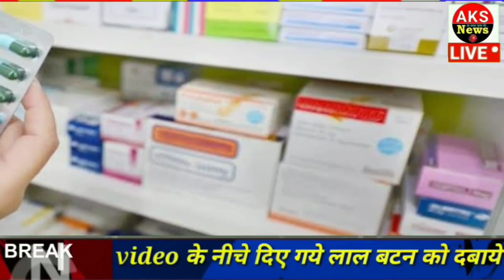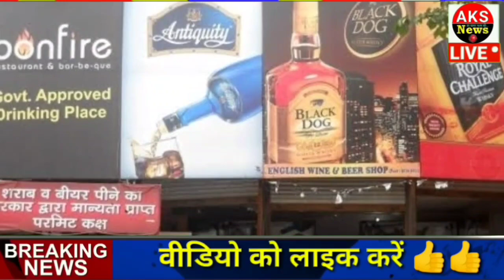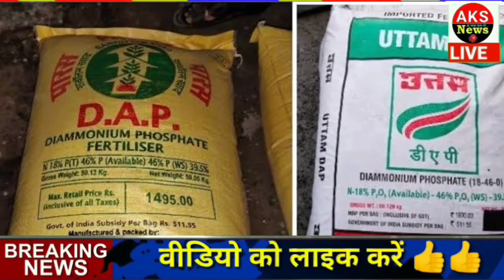02 सितम्बर 2022 आज के gold price ताज़ा खबरें ।।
केरल में गरीबों को पक्का घर, हर जिले में मेडिकल कॉलेज, PM ने बताया सरकार का प्लान ।

ममता के ‘आरएसएस गुणगान’ पर सियासत में उफान, ओवैसी-अधीर समेत कई नेताओं ने साधा निशाना, भाजपा भी बोली ।

आम आदमी को लगा महंगाई का झटका, मध्यप्रदेश में खुले दूध के दाम 4 रुपए प्रति लीटर तक बढ़े ।

किसानों के लिए खुशखबरी,पंजाब एग्रीकल्चर यूनिवर्सिटी ने देशभर के लिए जारी की गेहूं की 3 किस्में ।

खराब सड़कों पर गहलोत ने अफसरों को लगाई फटकार, बोले- बर्दाश्त नहीं होगी खराब क्वालिटी ।

2024 की रणनीति बनाने के लिए भाजपा-संघ की बैठक, मोहन भागवत, जेपी नड्डा व अन्य शीर्ष नेता लेंगे हिस्‍सा ।

खतरे की घंटी! एलएसी के पास चीन ने तेज किया निर्माण, सड़क, पुल के साथ लगा रहा टावर ।

SBI अगले महीने शुरू करने जा रहा हैं टोकन व्यवस्था, धोखाधड़ी से ग्राहकों को मिलेगी निजात ।

अमित शाह ने की CAPF कर्मियों के लिए 'ईआवास' पोर्टल की शुरुआत, कहा- जवानों के परिवार की देखभाल सरकार की जिम्मेदारी । ​​​​​​​.

पब्लिक कंप्लेंट को हल्के में लेना 73 अफसरों को पड़ गया भारी, नाराज CM योगी ने मांगा स्पष्टीकरण ।

असम: CM हिमंत बिस्वा बोले-भारत विरोधी गतिविधियों वाले मदरसों कर देंगे धवस्त ।

जब गड्ढों की वजह से नींद खुल तो समझ लो गुजरात आ गया, सड़कों के बहाने सीएम गहलोत ने मोदी पर कसा यह तंज  ।

Battery Cell Production में देश को आत्मनिर्भर बनाने की तैयारी, 2030 तक होगा 9 बिलियन डॉलर का निवेश ।

WhatsApp ला रहा है नया फीचर, कंटेंट सेव करने के लिए आसानी से खुद को भेज सकेंगे मैसेज । .